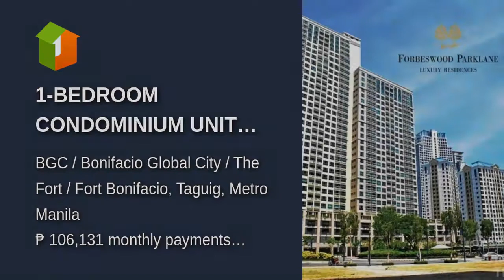1-BEDROOM CONDOMINIUM UNIT FOR SALE IN FORBESWOOD PARKLANE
1-BEDROOM CONDOMINIUM UNIT FOR SALE IN FORBESWOOD PARKLANE
Condominium/Apartment Type: Residential Condominium
Number of Bedrooms: 1
Number of Bathrooms: 1
Unit Size in sqm: 41 sqm.